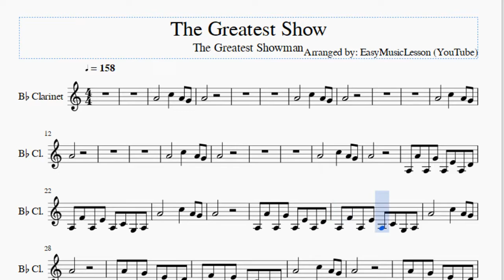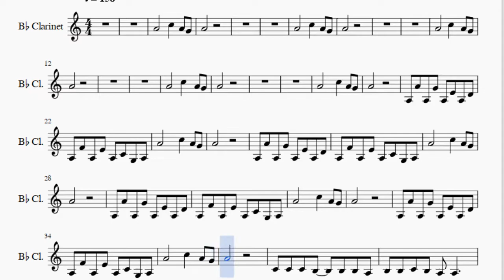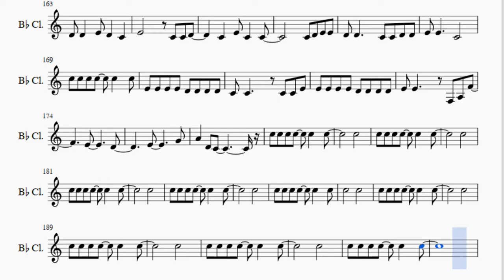Clarinet Sheet Music: How to play The Greatest Show by The Greatest Showman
Here is a sheet music/tab video on the song The Greatest Show by The Greatest Showman on the clarinet. A clarinet sheet music arrangement which is transposed to notes that are easily played by clarinet, for the song The Greatest Show by The Greatest Showman.

EasyMusicLesson teaches you to play the your favorite instrument, through well-arranged sheet music so that you too can learn how to play The Greatest Show by The Greatest Showman on the clarinet as fast as you can. A clarinet sheet music with backing tracks to help your play the song better.